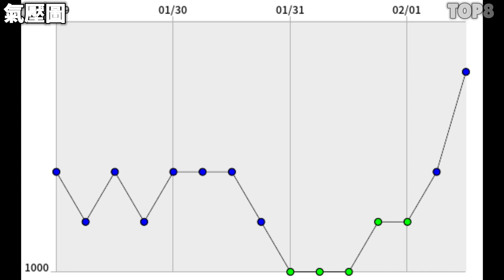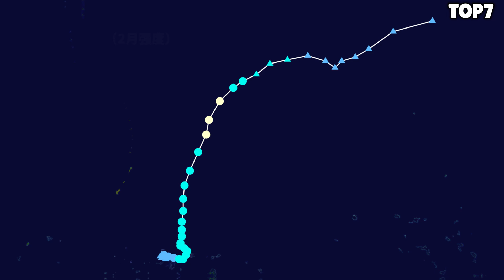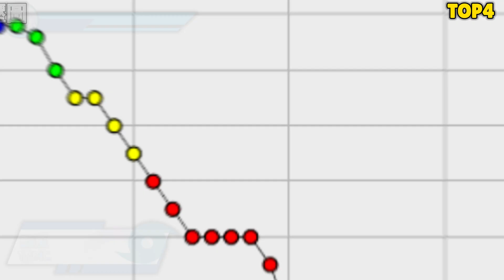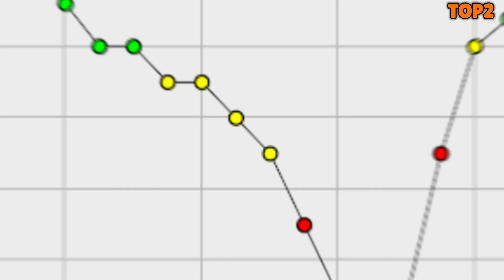21世紀"2月"10大最強颱風!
我回歸了不知道還記得我嗎.w.

3:27 蝴蝶衛星雲圖來源:
【【卫星云图】史上2月最强台风“蝴蝶” 卫星云图精彩画面集锦】